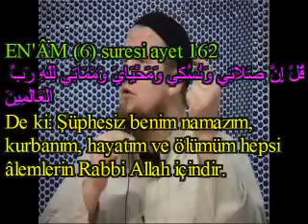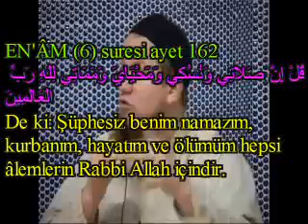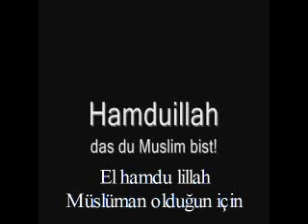Nasıl bir Müslamansın? - Salahudin Abu Hamza (Pierre Vogel)